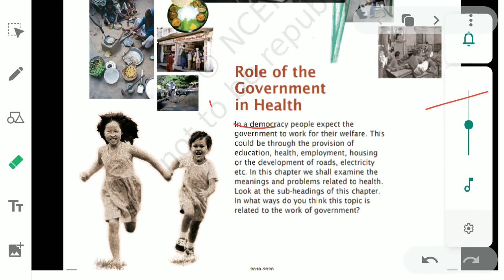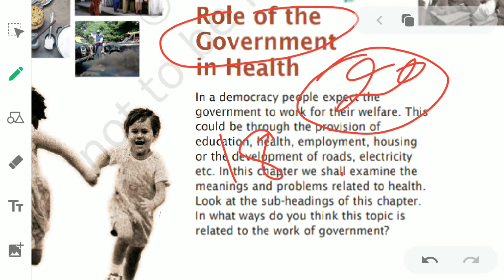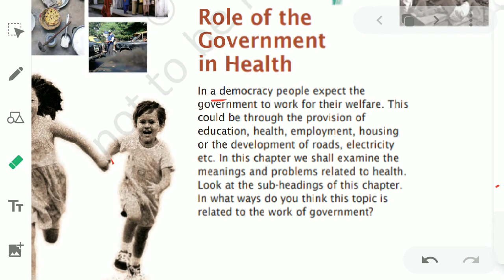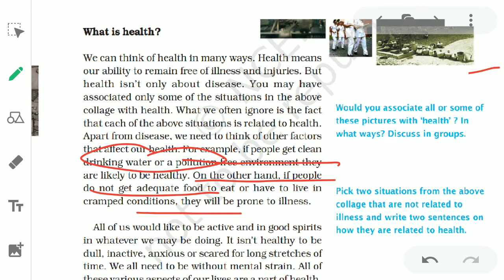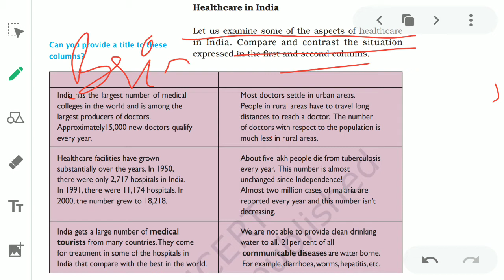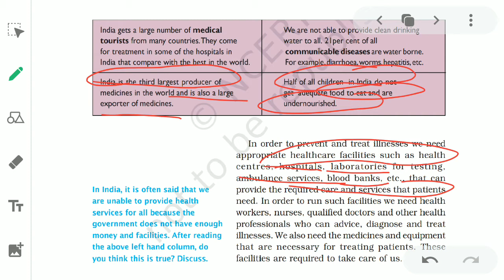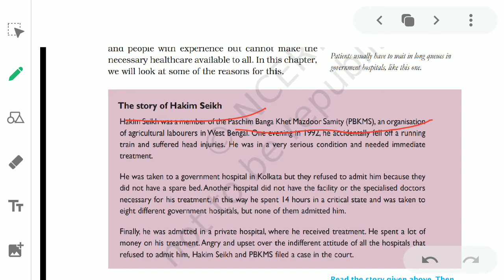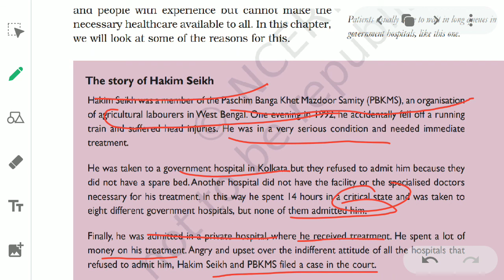7th class sst ncert OUR SOCIAL AND POLITICAL LIFE CHAPTER-2 (PART-1)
24 May 2020 By Dr savitri sheokand